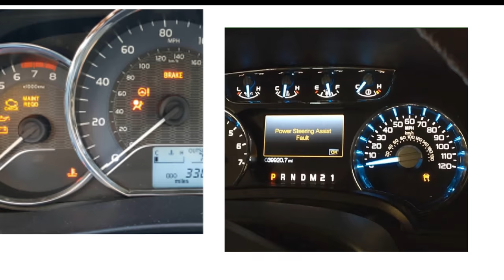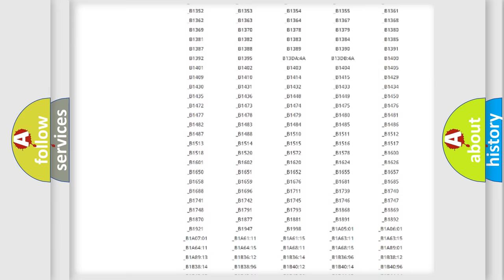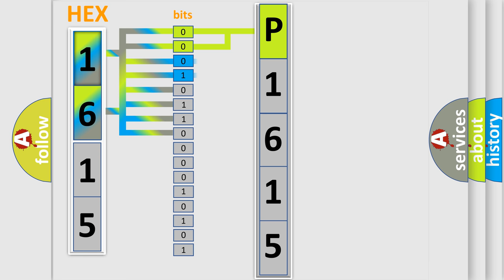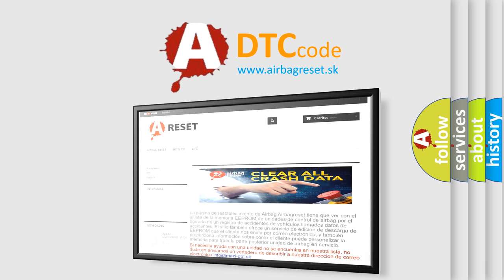DTC Toyota P1615 Short Explanation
Contents:
0:21 Basic DTC analysis according to OBD2 protocol standard.
1:48 Insight into programming
2:58 A diagnostically understandable description of the Diagnostic Trouble Code
3:05 Basic error definition

Make:
Toyota
Code:
P1615
Definition:
Valve Relay Contact Circuit Open
Description:
Cause:
C0256 04 or C12E6The EBCM detects an open in the circuits to the solenoid valve relay.The EBCM detects a stuck open solenoid valve relay.